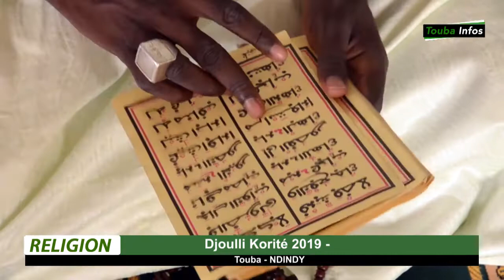Korité 2019 à Ndindy Serigne Fallou : Ch Ahmadou Rafahi revient sur le mois bénit et ses...